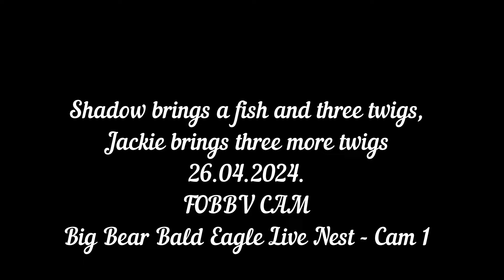Shadow brings a fish and three twigs, Jackie brings three more twigs FOBBV Cams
While the video was loading, Jackie and Shadow brought three more twigs to the nest
BIG BEAR LAKE
The opinions presented do not necessarily reflect the opinions of FOBBV.

🔗Visit Official FOBBV Facebook Group for more picture and video highlights